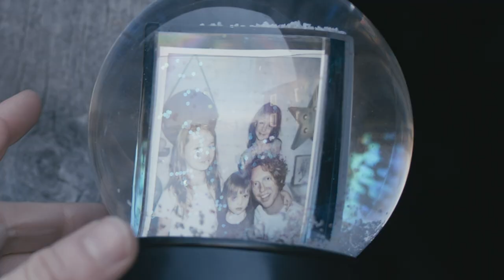Richard Reed Parry - "Finally Home"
"Finally Home" by Richard Reed Parry from the album 'Quiet River of Dust Vol 1,' available now

Director, Cinematographer & Editor: Stephanie Weber Biron
Choreographer & Dancer: Brittney Canda
Featuring Brittney Canda & the LAT Montreal dance school students
Produced by daDA films